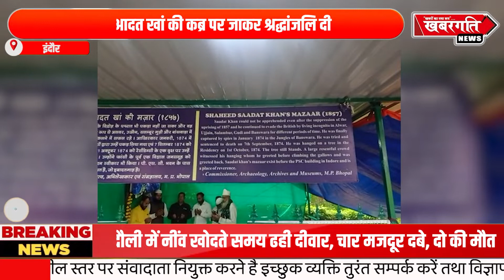शहीद सआदत खां की कब्र पर जाकर श्रद्धांजलि दी और देश के प्रति उनकी कुर्बानी को याद किया